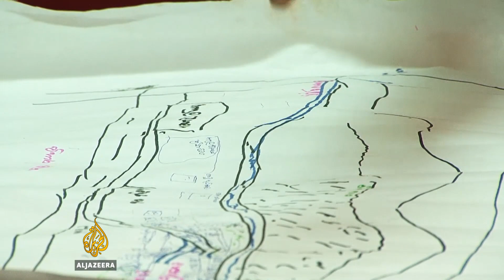Sri Lanka: Growing anger after rubbish dump collapse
Rubbish is starting to pile up in the Sri Lankan city of Colombo after the main dump was shut down.

It was closed after it collapsed on April 14, killing dozens of people in a landslide of rubbish.

As shock and trauma ease, anger is taking over those affected and they are demanding answers.

Al Jazeera's Minelle Fernandez reports from Colombo.